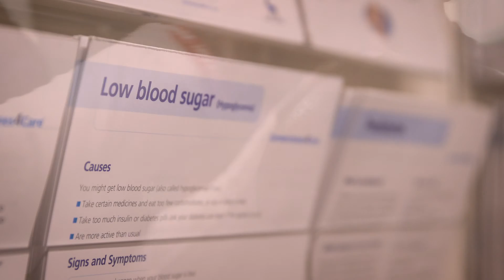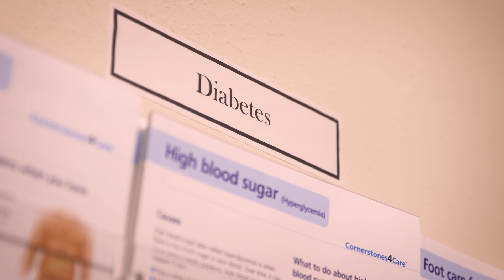Partnering for a Healthier Community — Energy 2030 Together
The Rebalanced-Life Wellness Association combines the community inside JP Hair Design with the motivation of Ironman Aaron Perry.